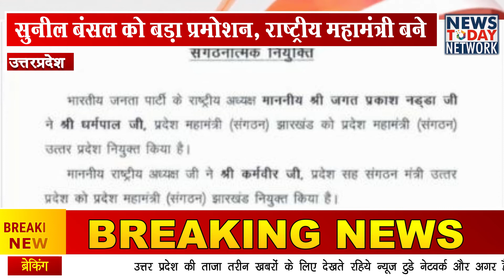भाजपा में बड़ा परिवर्तन, सुनील बंसल राष्ट्रीय महामंत्री बने, धर्मपाल को यूपी का दायित्व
मिशन-2024 की तैयारियों में जुटे भाजपा आला कमान ने बड़ा सांगठनिक फेरबदल किया है। यूपी में भाजपा को बुलंदियों पर पहुंचाने में अहम भूमिका निभाने वाले प्रदेश  मंत्री सुनील बंसल को बड़े प्रमोशन के साथ राष्ट्रीय महामंत्री  की जिम्मेदारी सौंपी गई है। भाजपा के राष्ट्रीय अध्यक्ष जेपी नड्डा की ओर से जारी पत्र में कहा गया है कि सुनील बंसल पश्चिमी बंगाल्र, उड़ीसा और तेलंगाना में प्रदेश प्रभारी का दायित्व भी संभालेंगे। सुनील बंसल की जगह यूपी में खाली हुए पद पर झारखंड के प्रदेश महामंत्री संगठन धर्मपाल को भेजा गया है। भाजपा हाईकमान ने यूपी के प्रदेश सह संगठन मंत्री कर्मवीर जी को भी प्रमोशन देकर झारखंड का प्रदेश महामंत्री संगठन नियुक्त किया है। पार्टी में सांगठनिक स्तर पर हुए इन तीन बड़े बदलावों को आगामी लोकसभा चुनाव के लिए भाजपा के तेवर और तैयारी से जोड़कर देखा जा रहा है।
 UPBreakingnews UttarPradesh
uttarpradeshnews
lucknow
upnews
uttarpradeshnewslive
UPhindinews
uttarpradeshgovernment
Uttarpradeshpolice
CMYogiAditiyanath